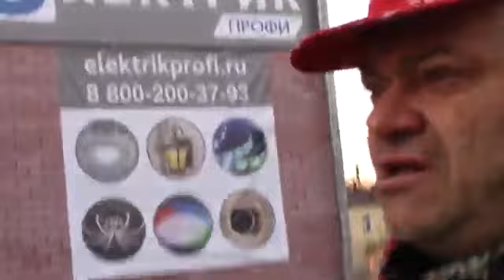Сиамские близнецы============шут и стас.. ПРОРОК САН БОЙ---СОЛНЦЕБОЙ